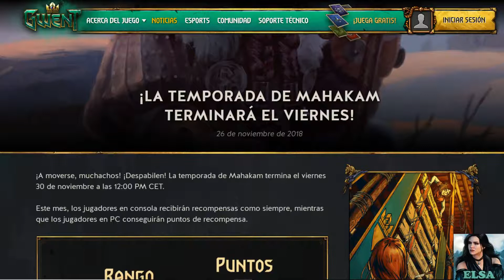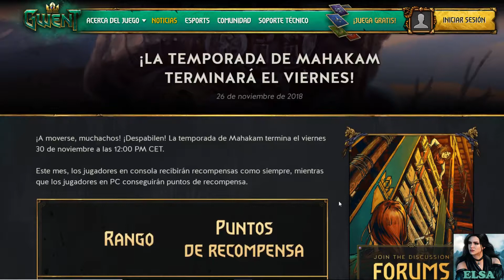GWENT: THE WITCHER CARD GAME | NOTICIAS!!! Fin de Temporada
Si te gusta el Canal y quieres ayudar a que siga funcionando puedes hacer tu Donación